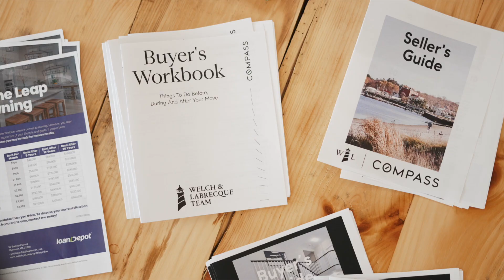LaBrecque & Welch Team (Personal Brand & Marketing)